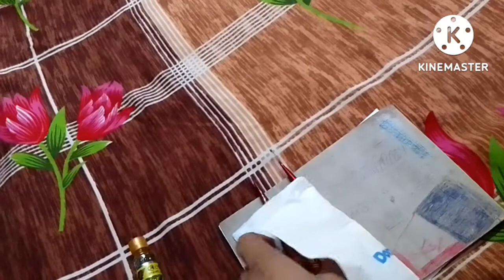Meri tarah aapko bi double mehnat na krni pde isiliye ye video jarur dekhe...